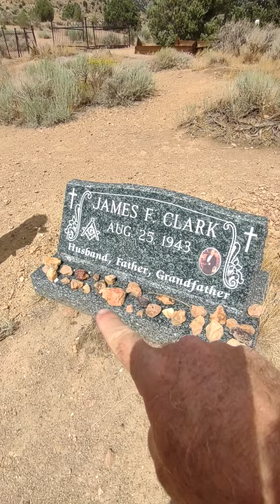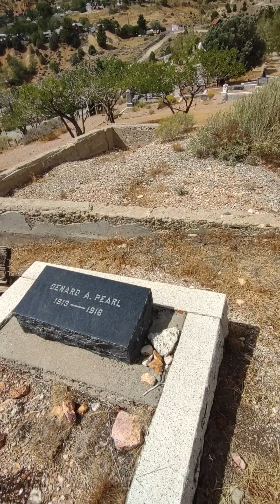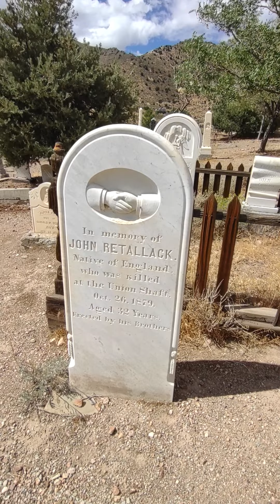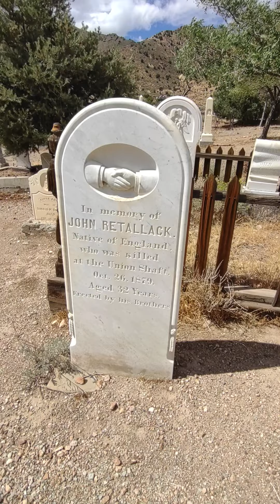Virginia City cemetery